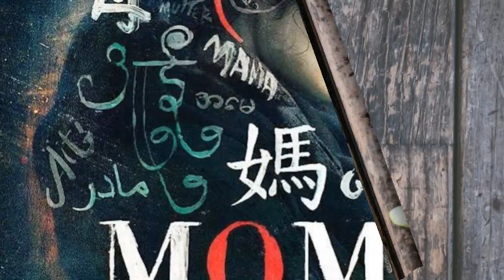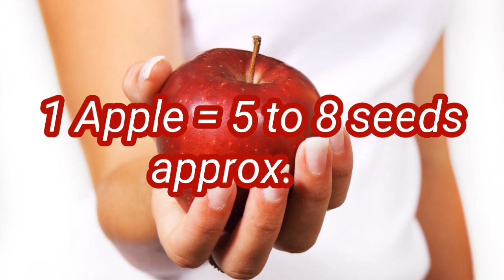Apple cyanide | Apple seeds cyanide | Apple Poison | By Shivam Mishra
Hello dosto
Mai hu Shivam or app dekh rhe Medical Mantra...

To dosto es video me Maine yah bataya Hain kii
Apple me cyanide hota h ya ni or ek adult person kitne seeds kha le ki uski maut ho jay.